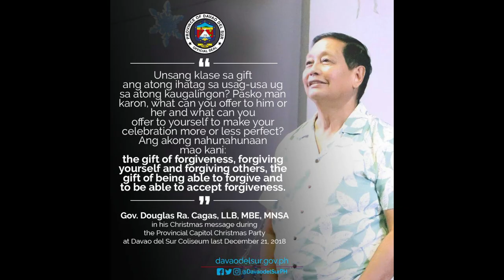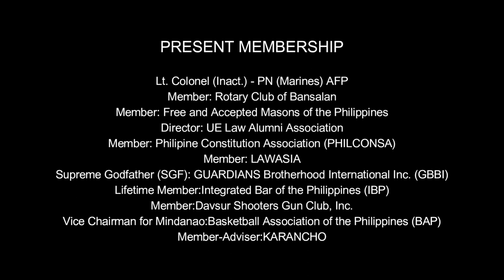A Tribute to the late GOVERNOR DOUGLAS "DODO" RA. CAGAS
A Tribute to the late GOVERNOR DOUGLAS "DODO" RA. CAGAS of the Province of Davao del Sur